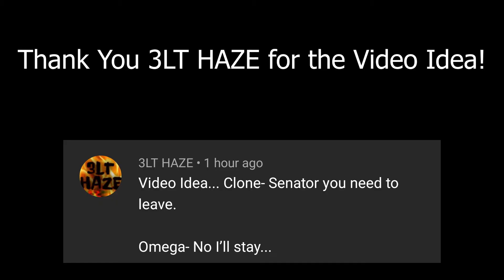Omeega refuses to leave